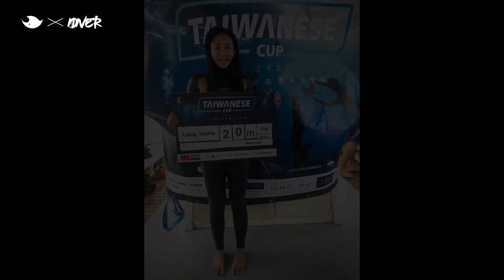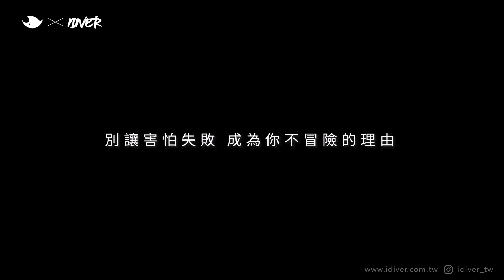SEAMONS │ DRT SHOW Taiwan 2021 - Taiwan Dive Expo Online Forum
DRT SHOW Taiwan 2021 台灣潛水展 線上論壇

公司名稱：SEAMONS / 海怪水下娛樂
演講主題：自由的人愛上自由潛水 / People Who Like Freediving Are Those Who Like Freedom